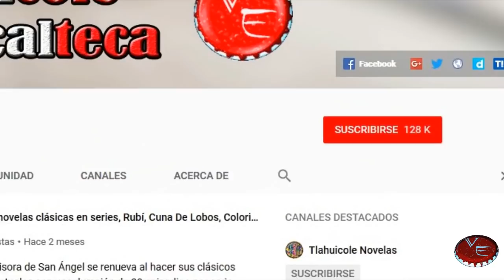Telenovela La Usurpadora remake 2019 con Andres Palacios y Ximena Rubio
El remake de LaUsurpadora ya tiene nuevos protagonistas después de mucho tiempo de estar escogiendo ya se quedaron AndresPalacios y XimenaRubio que en este 2019 los veremos...